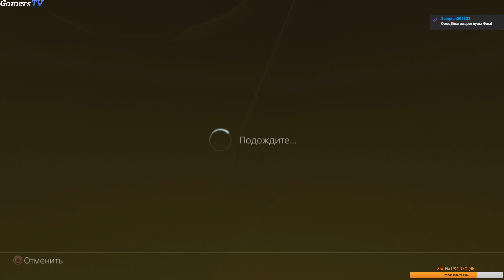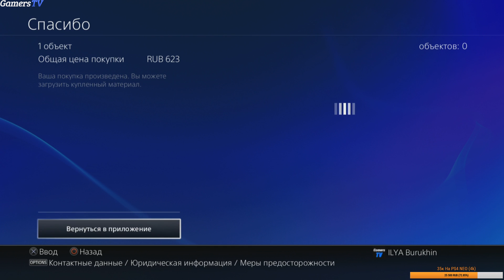Помашем ручкой Rocky Balboa и EA Sports UFC 2 (не изданное ранее)